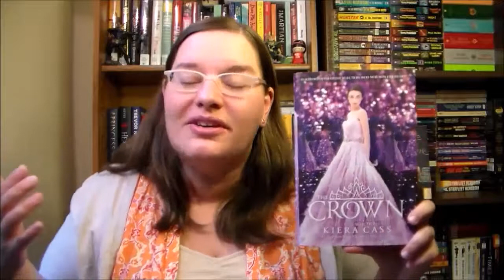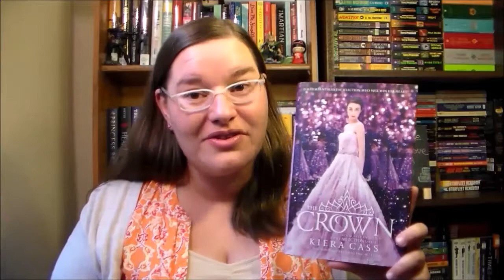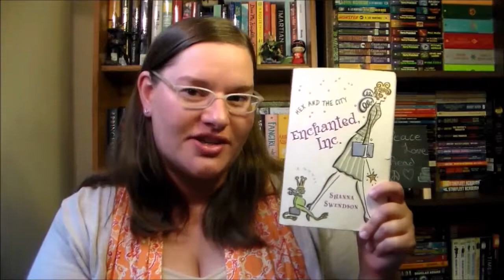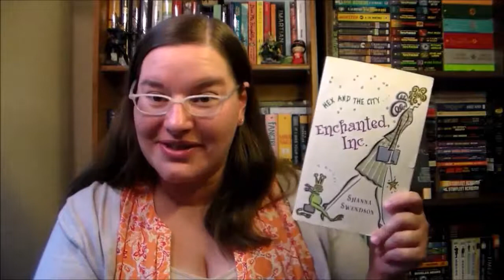Favorite Bromances ~T5W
Favorite Bromances
-- I think we have done this topic before in the distant past, but who doesn't love a good bromance? Bromance = platonic relationship between two characters who identify as male.